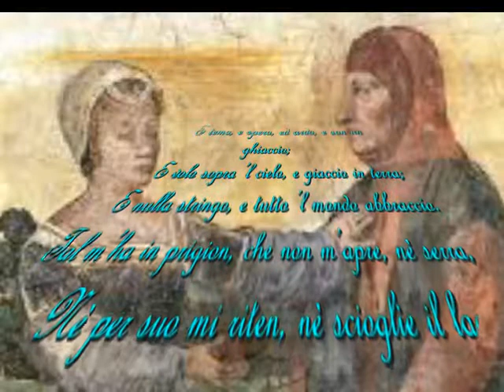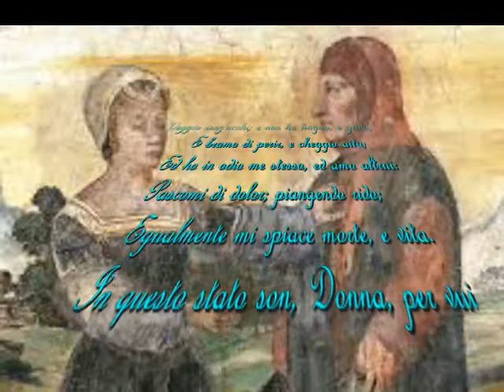Francesco Petrarca sonetto CIV